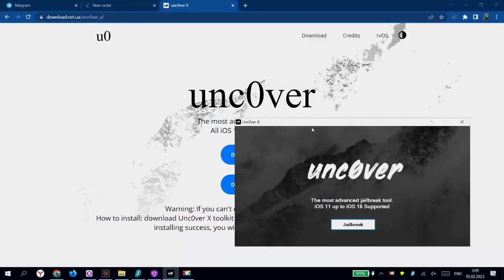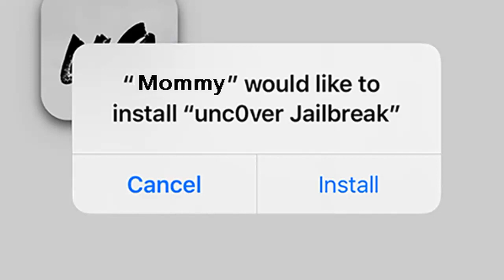Jailbreak iOS 16 - JB Tool - For Mac and Windows! #2023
Jailbreak ios 16.3 how to install checkra1n and show you how to install cydia! How to install jailbreak ios 16.3 to old 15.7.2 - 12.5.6 final jailbreak ios 15 tested with cydia tweaks. Jailbreak ios 16.3 unc0ver / palera1n final ios 16 jailbreak to 15 checkrain jailbreak iphone & ipad.

PALERA1N JAILBREAK IOS 16 LATEST JAILBREAK UPDATE 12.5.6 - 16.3 iOS.
HOW TO JAILBREAK IOS 16.2 PALERA1N CHECKRA1N JAILBREAK IOS 15.
iOS 16 - 15 JAILBREAK IOS 16.2 CHECKRA1N JAILBREAK NO REVOKES.
HOW TO JAILBREAK USING PALERA1N IOS 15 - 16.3 IPHONE XS 11 12 13.
CHECKRA1N JAILBREAK IOS 16.3 PALERA1N CYDIA TWEAKS WORKS 16.
MAKE JAILBREAK IOS 16.3 - HOW TO INSTALL 15 UNC0VER JAILBREAK.
HOW TO JAILBREAK IOS 16.3 - HOW TO PALERA1N / UNC0VER JAILBREAK.
HOW TO JAILBREAK IPHONE AND IPAD IOS 16.2 - NO REVOKES & iOS 15.
HOW TO JAILBREAK IOS 16.2 CYDIA / SILEO / ZEBRA TWEAKS WORKS.
PALERA1N NEW IOS 16 JAILBREAK WITH CYDIA, IOS 16.3 TO 12.5.6 WORKS.
RELEASE JAILBREAK IOS 16.2 PALERA1N CYDIA CHECKRA1N / UNC0VER!
TUTORIAL JAILBREAK IOS 16.3 THE JAILBREAK iOS 15 TO 12.5.6 NO PC.
FINAL JAILBREAK IOS 16.3 PALERA1N JAILBREAK WITHOUT COMPUTER.
HOW TO PALERA1N CYDIA TWEAKS IOS 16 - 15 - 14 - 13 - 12 JAILBREAK!
HOW TO JAILBREAK IOS 16.3 PALERA1N FINAL IOS 16 JAILBREAK RELEASE.